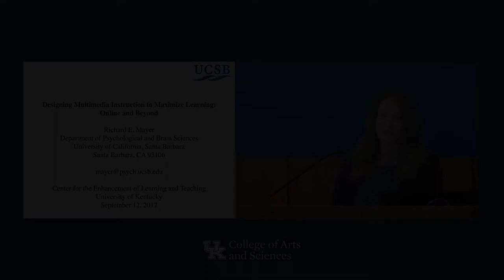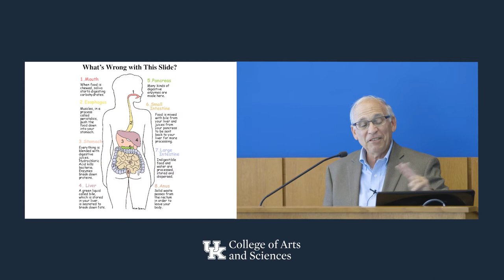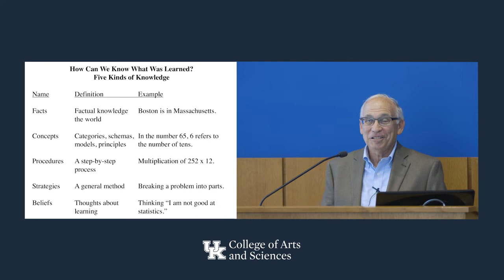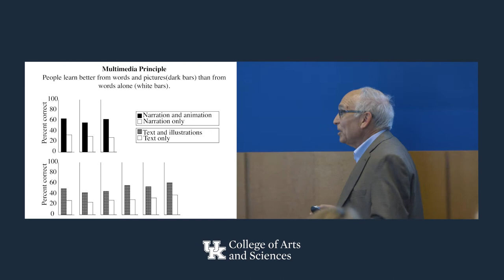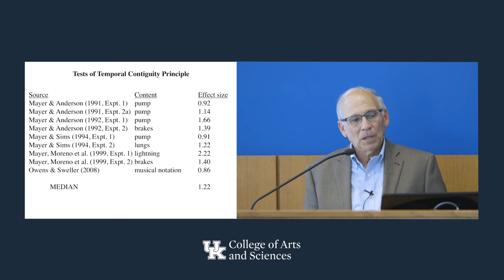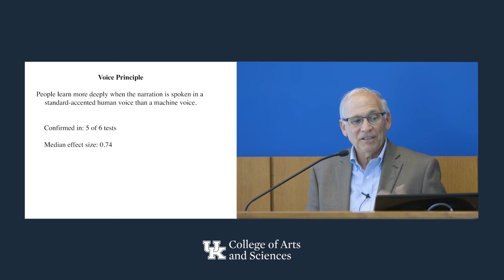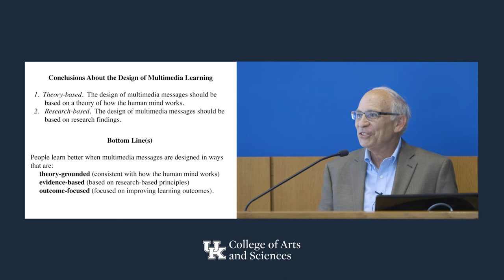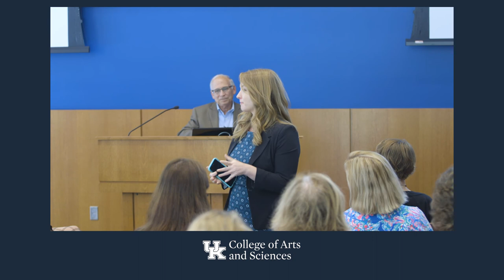Designing Multimedia Instruction to Maximize Learning - Dr. Richard E. Mayer Lecture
Multimedia supplements our instruction in many teaching contexts, whether we use PowerPoint during a face-to-face lecture, a computer-animated game to help students understand an abstract concept, short video lectures in an online course, or graphics in a textbook. In this talk, Dr. Richard Mayer will provide a concise overview of his cognitive theory of multimedia learning, and share evidence-based principles to design learning materials that are in alignment with how students learn and process information.